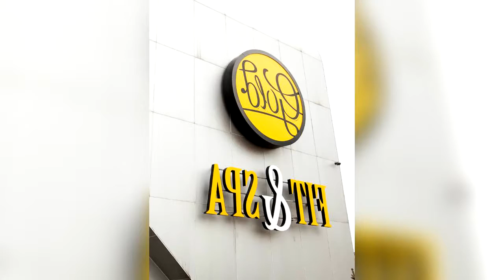Evgeny Voronov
Evgeny Sergeevich Voronov (Russian: Евгений Сергеевич Воронов, born May 7, 1986) is a Russian professional basketball player for UNICS Kazan of the VTB United League. He is also a member of the Russian national basketball team. He is 1.93 m (6 ft 4 in) in height and plays as a shooting guard.